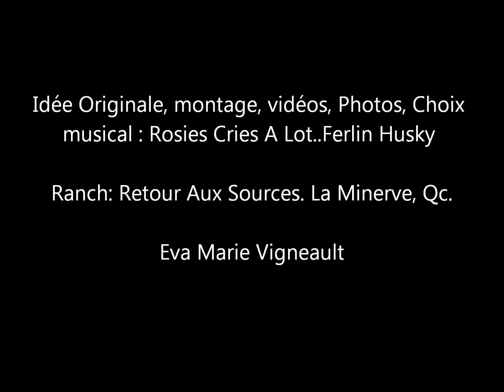Ranch, Retour Aux Sources.. La Minerve